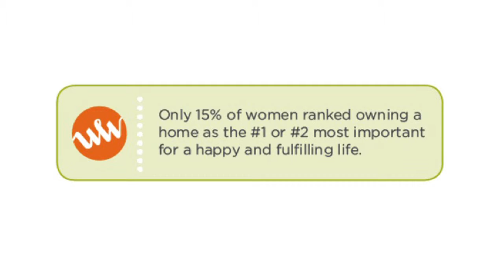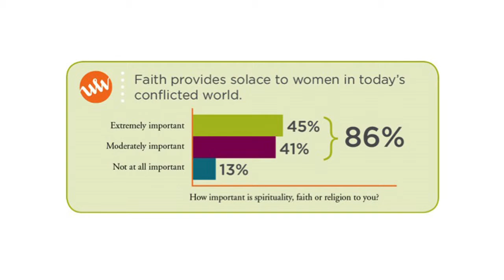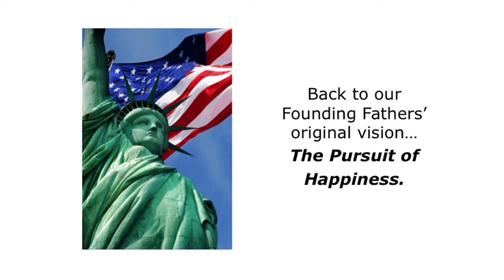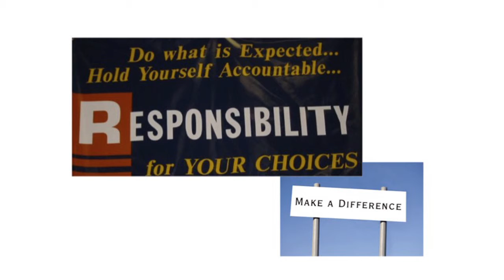WomanWise_AmericanDream_WCCORadio.m4v